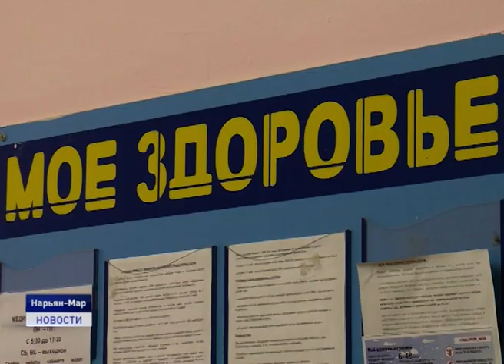СТОМАТОЛОГИЧЕСКОМУ КАБИНЕТУ БЫТЬ!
Когда возобновит работу стоматологический кабинет, расположенный в 4-й школе, и возможно ли оказывать подобные услуги на базе других общеобразовательных организаций округа? Эти вопросы обсуждались сегодня на заседании постоянной комиссии окружного Собрания депутатов по социальной политике. Участие в обсуждении принимали представители профильных департаментов округа, руководство стоматологической политики и 4-й школы.